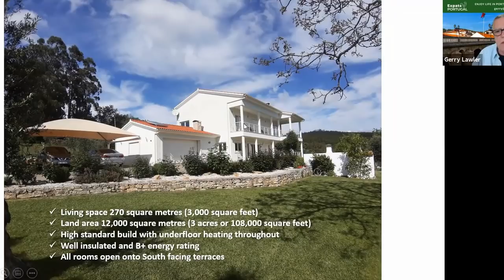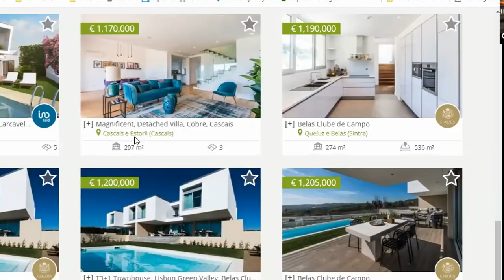Central Portugal vs Lisbon & Tagus Valley | Best place to live in Portugal - The Final!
Where to Live in Portugal (The Final!)
Central Portugal VS Tagus Valley
Which is the best place to live in Portugal?
For many of our Expats Portugal community, where they have chosen to settle and live in Portugal is a very passionate topic.
For this special online event, we opened the debate between Central Portugal and Tagus Valley, inviting our 'fighters' to defend their choice why they love it so much.
This is a fun debate, full of laughs, and maybe tears, as host Carl Munson leads the discussion.
In our previous debates the Algarve was pipped at the post by Central Portugal and Tagus Valley came top against Alentejo and Northern Portugal… who will reign supreme in the final?
One thing’s for sure, Portugal is a wonderful country to live in, with a great variety on offer. Whether you are already living in Portugal or moving in the future, join in the fun here.

Carl 'Your man in Portugal' Munson is available for one-to-one consultations as part of Expats Portugal's Ask Our Expats team